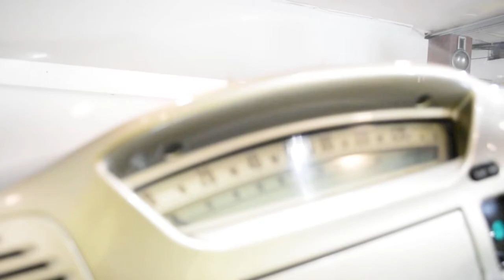2001 Yamaha Royal Star Venture | Used motorcycle for sale at Monster Powersports, Wauconda, IL